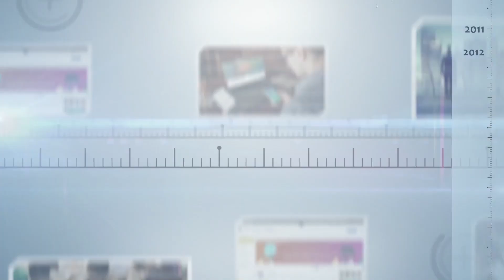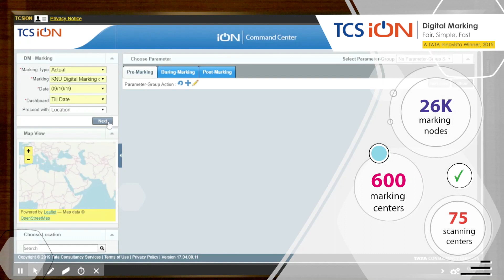TCS iON launches AI-driven Command Center in Chennai for real-time remote monitoring of operations.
At TCS iON, we are continuously investing in the products and platforms business for our customers.The Command Center in Chennai is a part of this investment. Driven by AI, IoT and Analytics, it is truly a benchmark for real-time monitoring of operations.